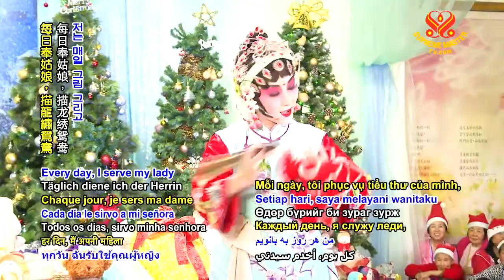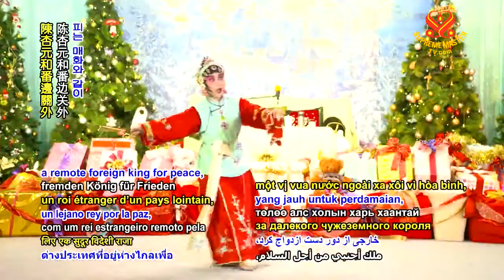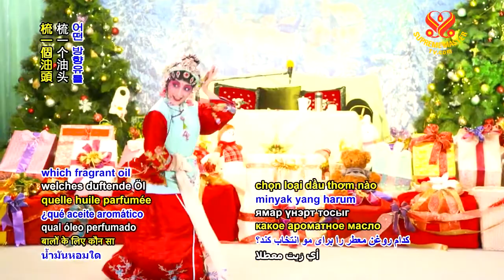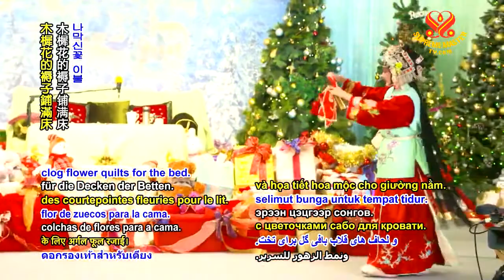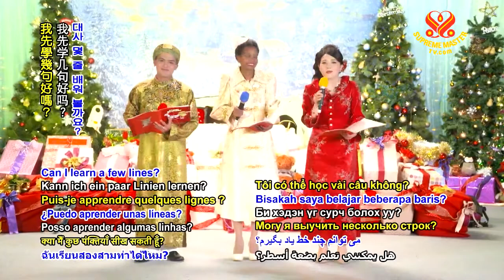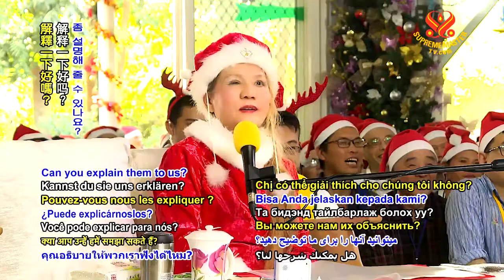Bán Nước - Mừng Lễ Giáng Sinh - Thanh Hải Vô Thượng Sư